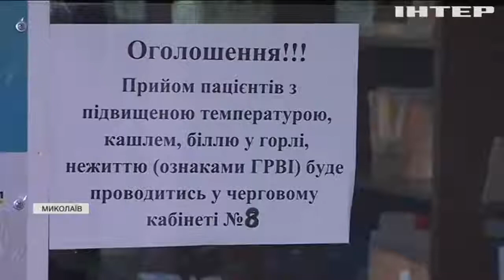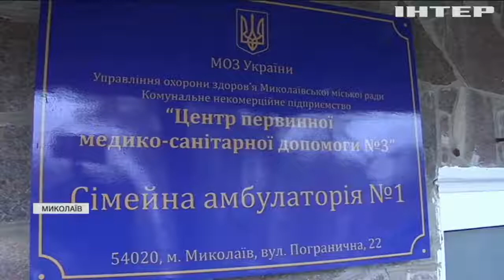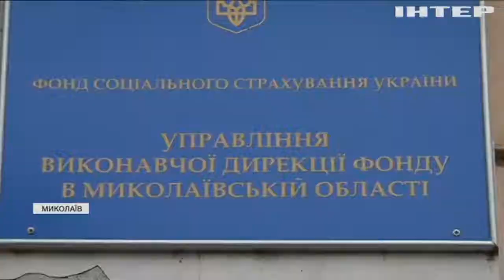У Миколаєві родина померлої від COVID-19 лікарки вимагає державну компенсацію